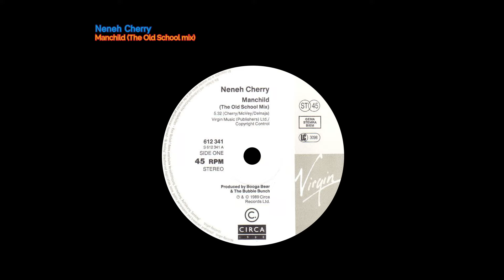Neneh Cherry - Manchild (The Old School mix)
(Cherry/McVey/Delnaja)
Virgin music (Publishers) Ltd./Copyright Control